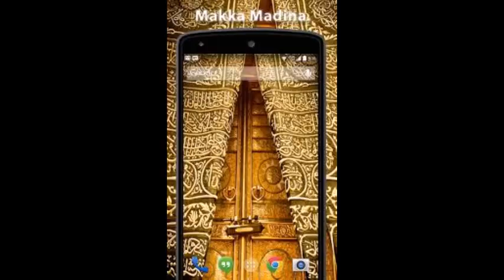MAJLIS KHAAS- HAZRATH MAULANA MOHAMMAD QAMAR UZZAMAN SAHEB ALAHBADI(DB),19-3-2023